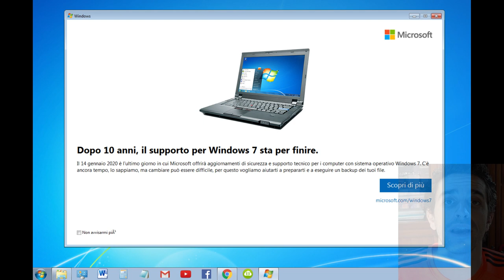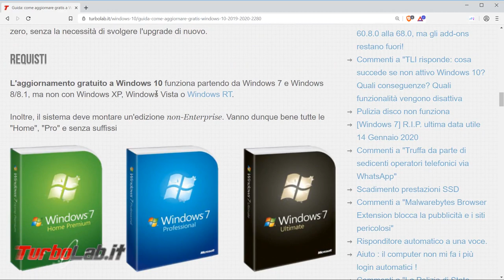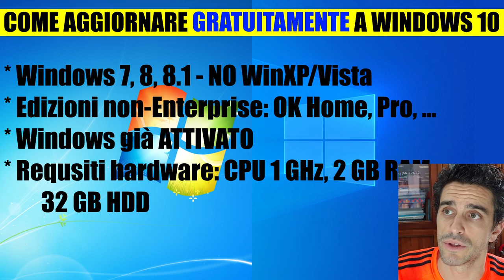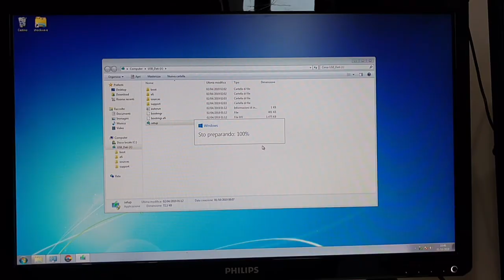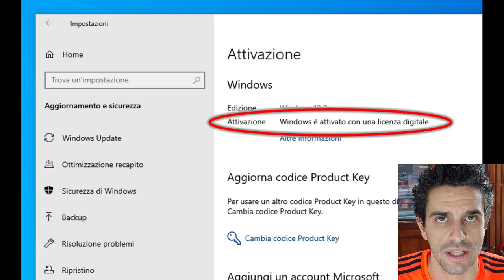👌 Come aggiornare a Windows 10 GRATIS (nel 2021)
Formalmente, l'offerta promozionale di Microsoft che consentiva agli utenti di Windows 7 e Windows 8 di aggiornare gratuitamente a Windows 10 è terminata a luglio 2016. Ma niente paura: tramite un semplicissimo trucco del tutto legale è ancora possibile ottenere Windows 10 gratis. Vediamo allora come aggiornare gratuitamente a Windows 10 nel 2019/2020

L'intera operazione dovrebbe essere svolta alla prima occasione utile sui PC con Windows 7, la cui fine supporto è imminente. Questo implica che Microsoft non distribuirà più aggiornamenti per questa piattaforma, nemmeno quelli di sicurezza considerati "critici". Passando a Windows 10 gratuitamente tramite la tecnica indicata di seguito, ci garantiremo la ricezione puntuale di tutti gli update futuri e il pieno supporto da parte di Microsoft

Come aggiornare gratis a Windows 10 (nel 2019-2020)